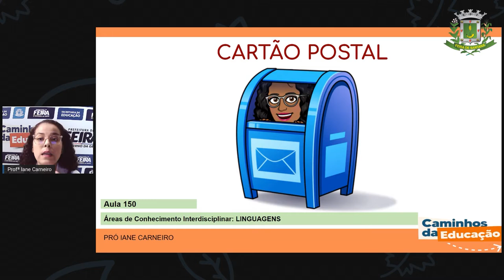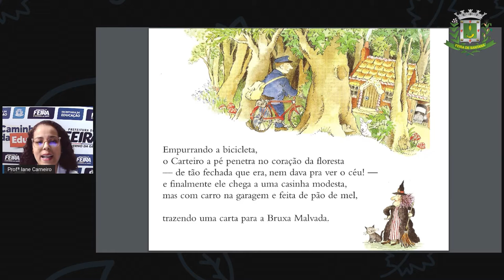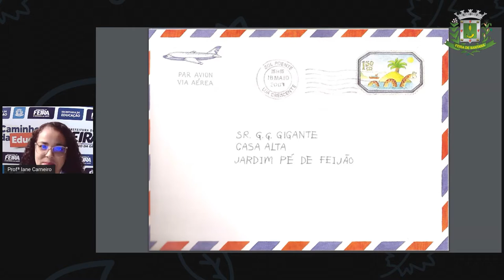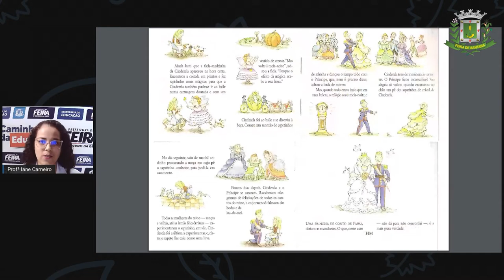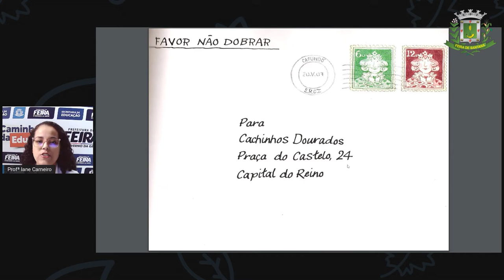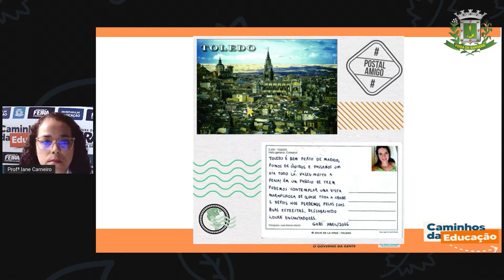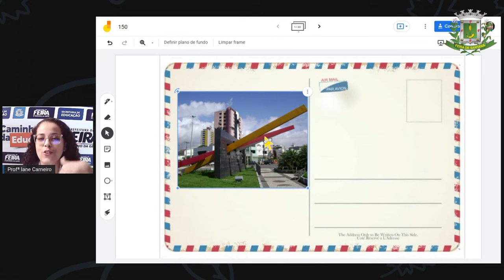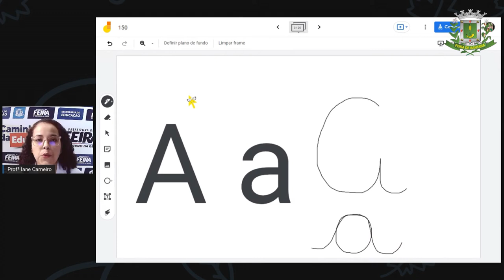Aula 150 1ºANO Profª Iane Linguagens Cartão Postal